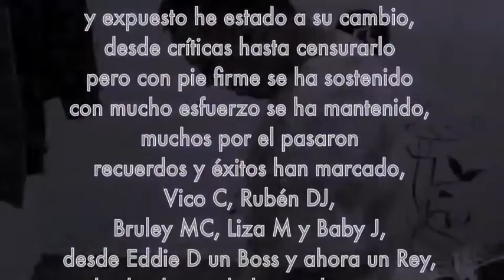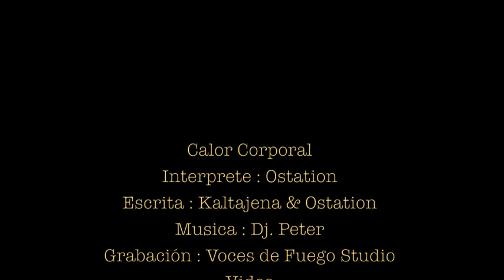Ostation - Calor Corporal.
Calor Corporal - Ostation (el Crazy)
 Flow , Reggaeton ,disco ,urban, beat .
 made Mixology Lab. Studio, 2011
 Home made video edit cs3 & imovie.

Urban Dance

Interprete : Ostation
Escrita : Ostation & Kaltajena
Grabación : Voces de fuego studio

Mixology Lab. studio
                2011